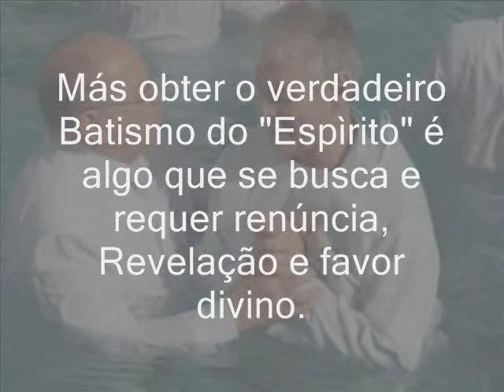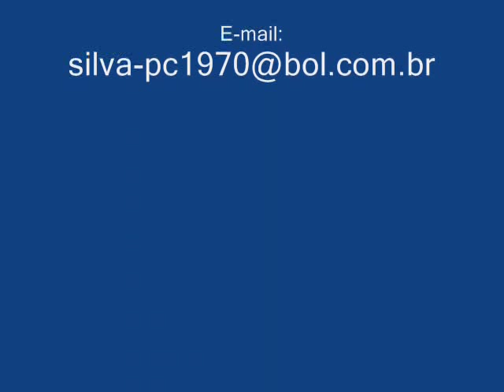A VERDADE SOBRE O BATISMO NAS ÁGUAS